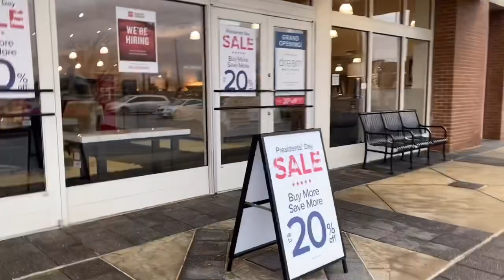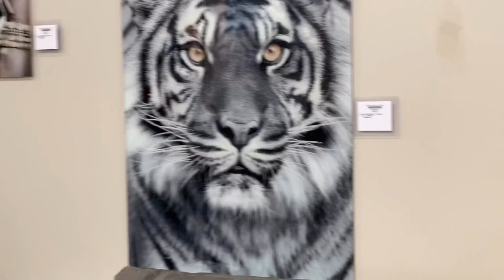USA furniture store tour||vlog 50||ননদের bedroom set কিনতে গেলাম||hasiba Khushbu||value city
Aita Maryland er white marsh a store ta..onk nice collection oder..amer nonoder ekta new bed room set kinta hobe bole jawa..tai vlog kore apnder tour kore fallam 😊

Valo lage obosoi like dia jaben ekta 🙃

Add my group

You guys can share anything in my group